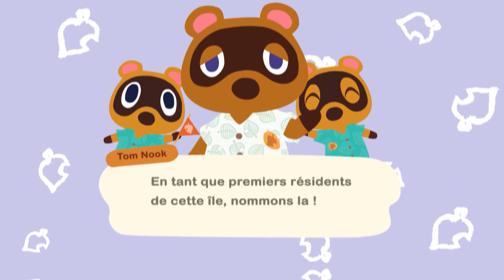🎃 CULTIVER les CITROUILLES ? Les choses à savoir ! (TUTO) | Animal Crossing New Horizons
HOLAAAAAA!
- Pour participer au giveaway sur Instant Gaming, afin de tenter de gagner un jeu gratuitement:
- Le site d'Instant Gaming (propose des jeux à prix réduits et des tirages au sort de jeux gratuits):

Mon code onirique: DA-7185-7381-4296, bonne visite!

Créateur toit en tuiles orange: MA-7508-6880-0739
Créateur motif briques cloison: MA-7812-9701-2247
Créateur sol briques brunes: MA-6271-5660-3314
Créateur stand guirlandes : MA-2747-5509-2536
Créateur pierre au sol : MA-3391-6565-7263
Créateur cercle de pierre : MA-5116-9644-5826
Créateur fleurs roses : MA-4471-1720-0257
Créateur planches bois blanc : MA-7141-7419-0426

Bienvenue pour cette nouvelle vidéo, au programme de la bonne humeur, de la rigolade et des nouveautés !

Pour me soutenir et m'aider à financer mon projet gratuitement (regarder des courtes pubs):

Informations utiles:

- Je record l'écran de ma switch à l'aide d'un AVERMEDIA live gamer portable 2 plus.
- Je monte avec iMovie (uniquement sur iMAC)

JE NE DONNE PAS MON CODE AMI, merci pour votre compréhension, la liste ne compte que 300 places et nous sommes maintenant plus de 30 000 (un grand merci).

Merci des respecter des autres dans les commentaires, bonne journée à tous !